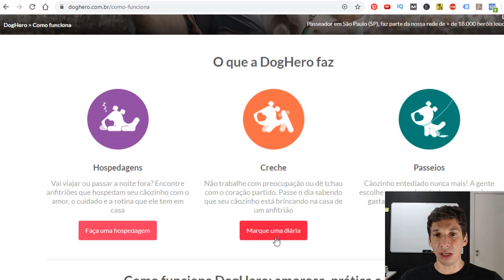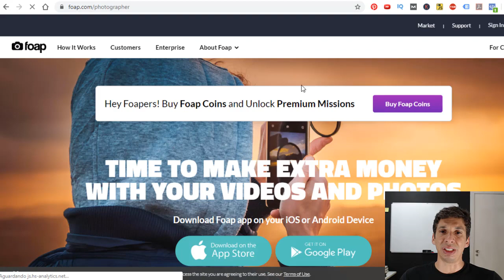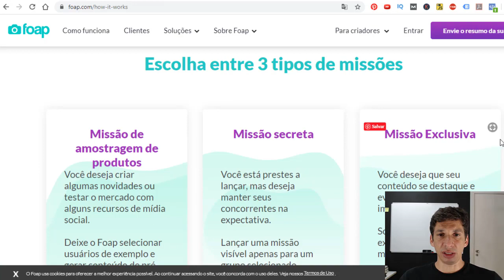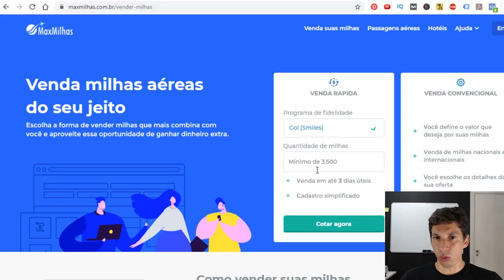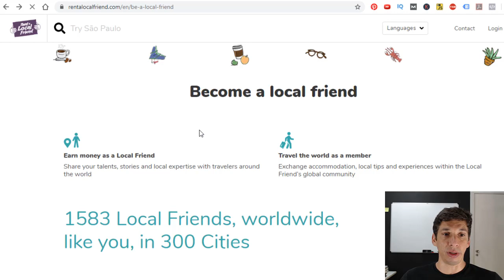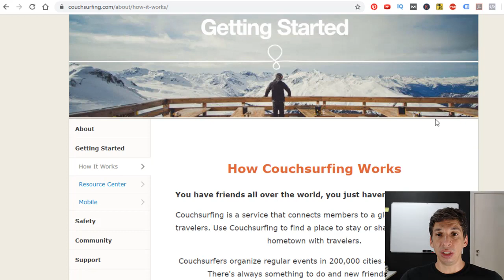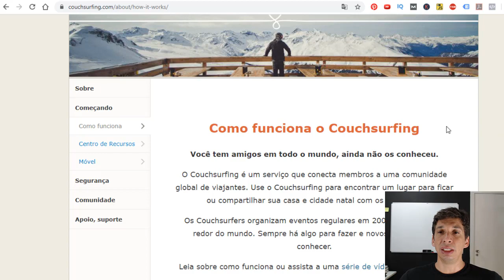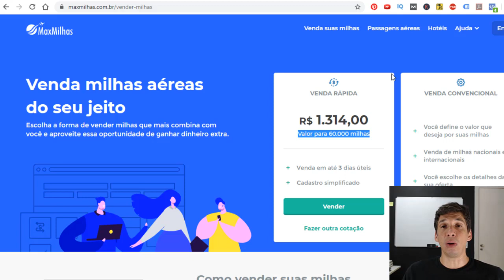6 Formas Como Ganhar Dinheiro nas Férias na Internet (Simples e Divertidas)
6 Formas Como Ganhar Dinheiro nas Férias na Internet (Divertidas para Economizar e Curtir)
✔️ Método garantido para ganhar dinheiro na internet

Quer ganhar dinheiro nas férias? Neste vídeo mostro como ganhar dinheiro na internet nas férias e  aproveitar as oportunidades que essa época do ano trazem.

Mostro dicas simples e divertidas: São 6 formas de como ganhar dinheiro nas férias de verão, férias da faculdade, ferias no trabalho através de sites na internet.

✔️ GANHAR MILHAS AÉREAS ( Fiz em 2016 e recomendo - Já viajei 8 vezes com minha família gastando quase nada, incluindo viagens internacionais)

✔️ Método para quem precisa de Resultados IMEDIATAMENTE!

ASSUNTOS RELACIONADOS:
- ganhar dinheiro,
- como ganhar dinheiro nas ferias,
- como ganhar dinheiro nas férias,
- como ganhar dinheiro na internet,
- ganhar dinheiro na internet nas férias,
- ganhar dinheiro pela internet nas férias,
- ganhar dinheiro online,
- como ganhar dinheiro nas ferias do trabalho,
- como ganhar dinheiro nas ferias da faculdade,
- como ganhar dinheiro nas ferias de verao,
- marketing digital,
- ganhar dinheiro ferias,
- como ganhar dinheiro no youtube,
- 6 formas como ganhar dinheiro nas ferias